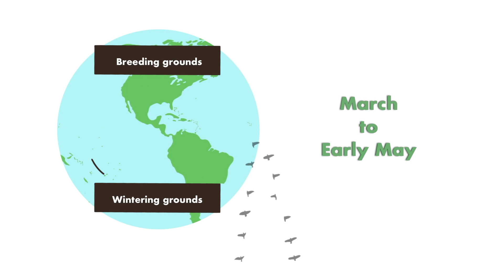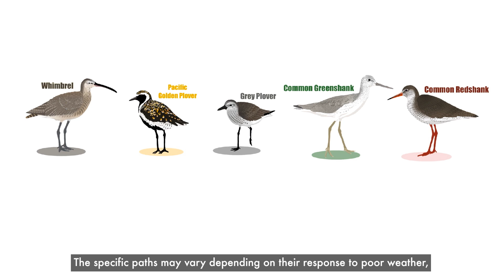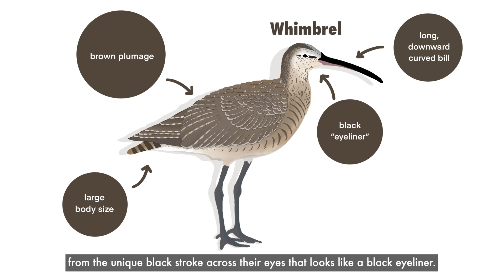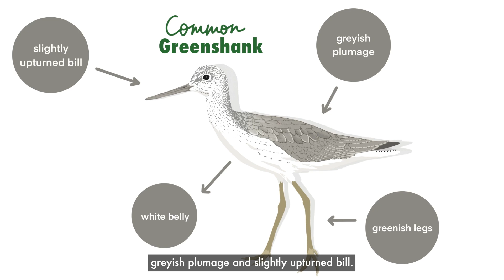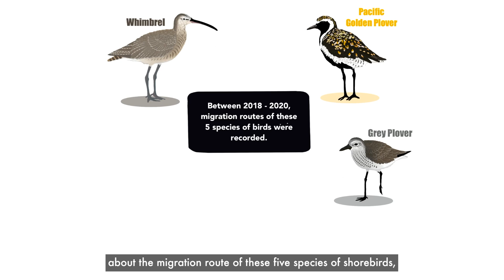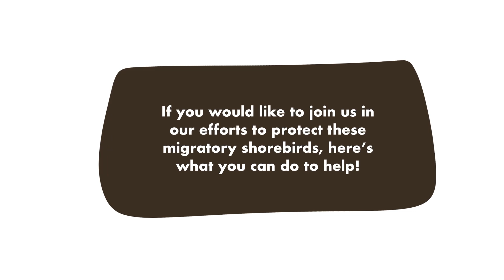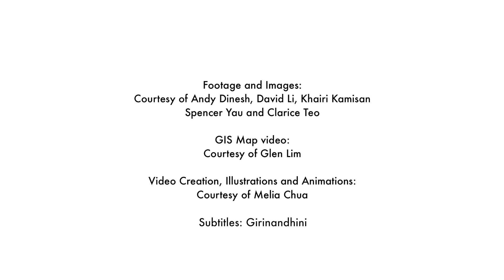Shorebird Migration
Every year, thousands of migratory birds fly in from their breeding grounds in the Northern hemisphere to tide over the cold winter months. As a refuge to migratory shorebirds, Sungei Buloh Wetland Reserve is an important site for shorebirds to feed and rest.

Learn more about these special visitors ​at Sungei Buloh Wetland Reserve, their migratory routes and how to identify them!